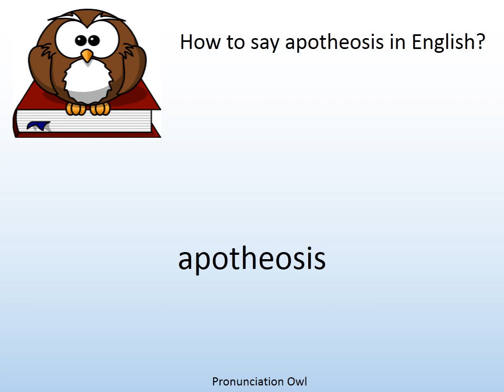How to say apotheosis in English? - Pronunciation Owl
How to say apotheosis in English? Learn the pronunciation of apotheosis!